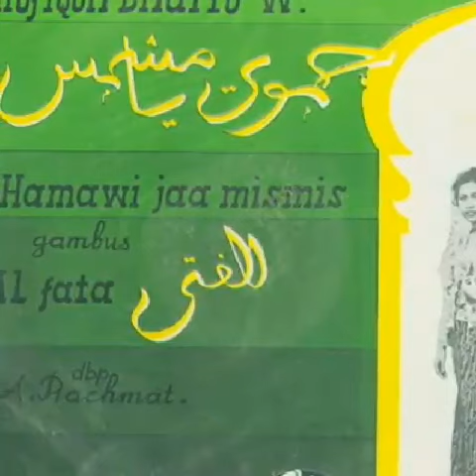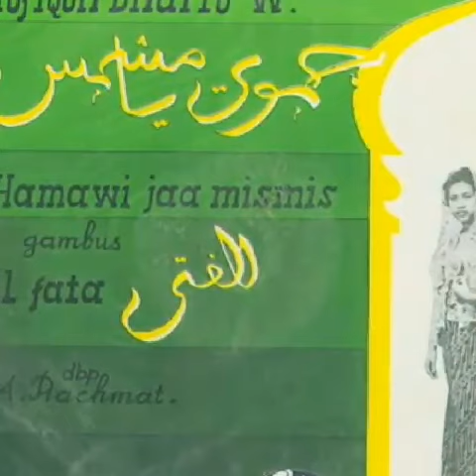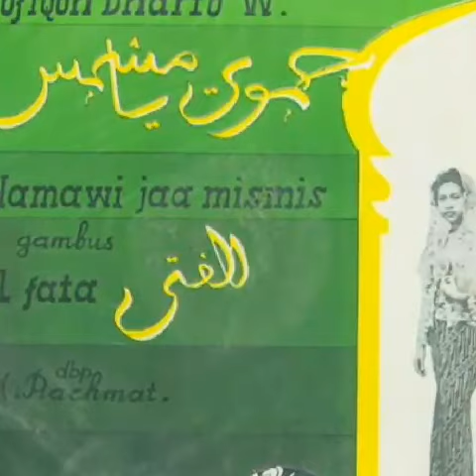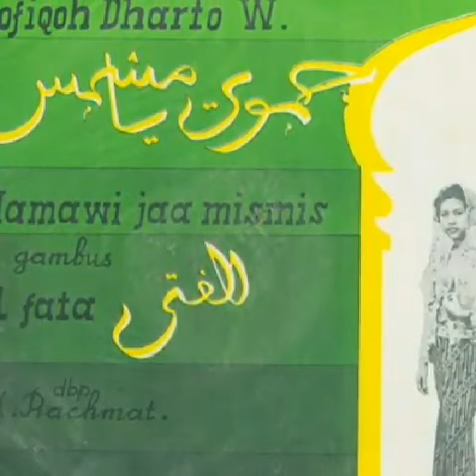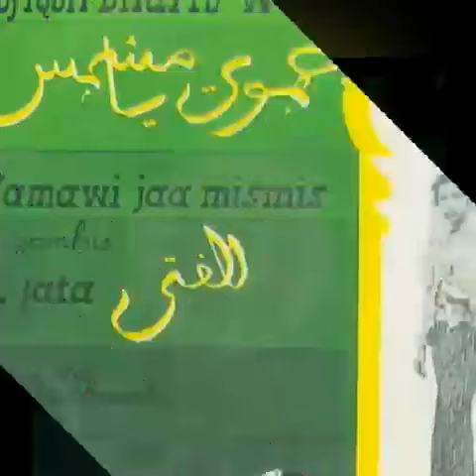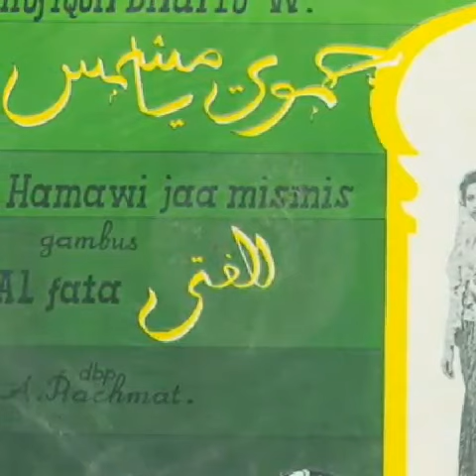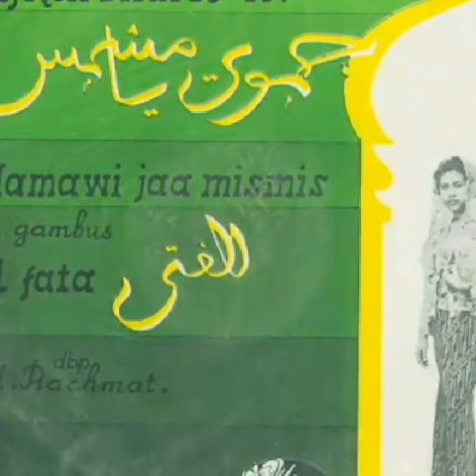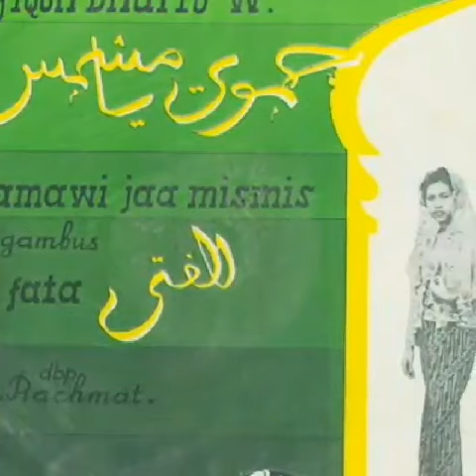HAMAWI YAA MISMIS ( Tjipt. A Rachmat ) - Rofiqoh Dharto Wahab ,Iringan O.G. Al Fata ,Pimp. A Rachmat